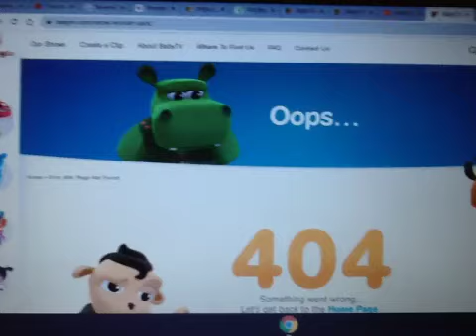Papa's reaction that Wonder Park show on BabyTV Is Gone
He likes Baby shows Why did they do this to him?